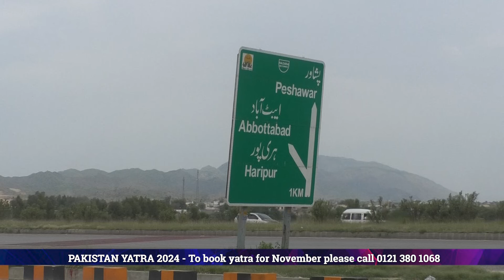Sikh Channel Pakistan Yatra 2024